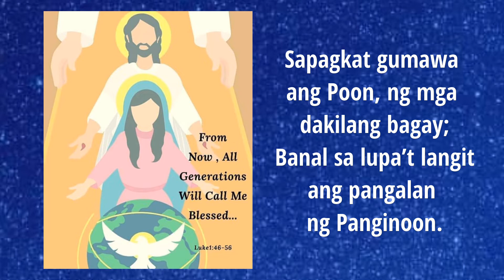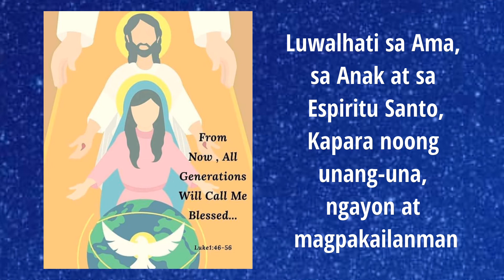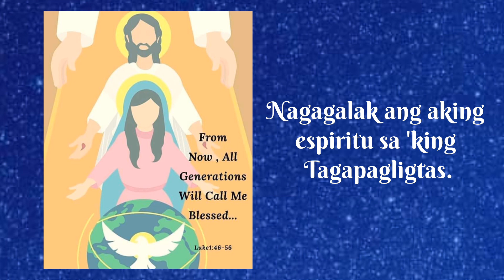Ang Puso ko'y nagpupuri (Magnificat) (Instrumental) 3 Verses only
Based on Luke 1:46-55, the Canticle of Mary and the Visitation to her cousin Elizabeth.

Chorus:

Ang puso ko’y nagpupuri, nagpupuri sa Panginoon,
Nagagalak ang aking espiritu sa 'king Tagapagligtas.

1. Sapagkat nilingap niya kababaan ng Kanyang alipin;
Mapalad ang pangalan ko sa lahat ng mga bansa

2. Sapagkat gumawa ang Poon, ng mga dakilang bagay;
Banal sa lupa’t langit ang pangalan ng Panginoon.

3. At kinahahabagan niya ang mga sa Kanya’y may takot
At sa lahat ng salinlahi ang awa niya'y walang hanggan

 4. At ipinakita niya ang lakas ng Kanyang bisig;
At ang mga palalo’y pinangalat ng Panginoon.

5. Ibinulid sa upuan ang mga makapangyarihan;
Itinampok, itinaas ang mga mababang loob.

6. At Kanya namang binusog ang mga nagugutom;
Pinaalis, walang dala ang mayamang mapagmataas.

7. Inampon niya ang Israel na Kanyang aliping hinirang
Sa dakila niyang pagmamahal at dala ng laking awa niya

8. Ayon sa ipinangako niya sa ating mga magulang;
Kay Abraham at lipi niya at ito’y sa magpakailanman.

9. Luwalhati sa Ama, sa Anak at sa Espiritu Santo,
Kapara noong unang-una, ngayon at magpakailanman

Coda: Nagagalak ang aking espiritu sa 'king Tagapagligtas.